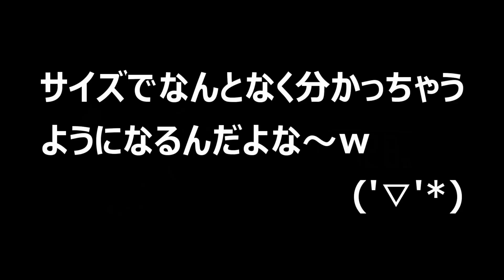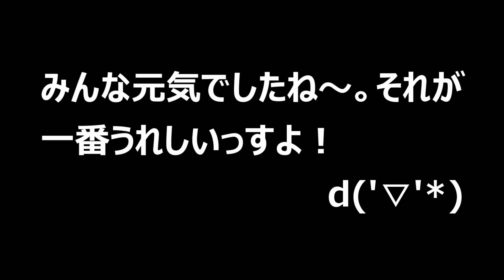イモムシ君の♂♀判定は難しい？いいえ、簡単でしょ！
今回は、クワガタの幼虫について、オスメス判定の方法をやってみました。何度か同じ内容の動画をアップしていますが、ご了承ください(´ཀ`)

フォルスターニシの飼育に関する動画の再生リストはこちらです！